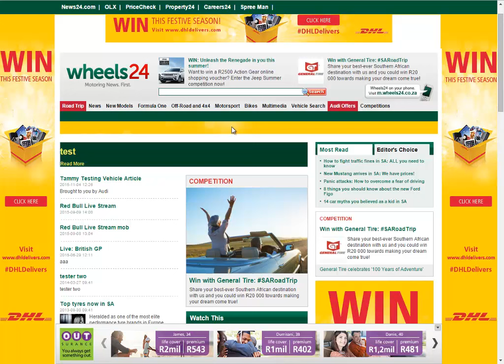DHL Billboard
An excellent example of a rich media billboard banner ad